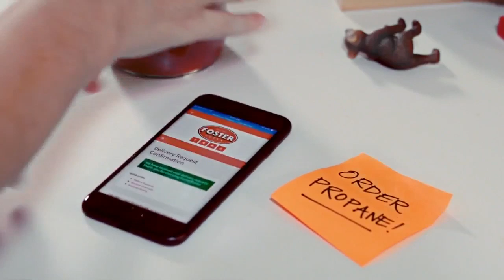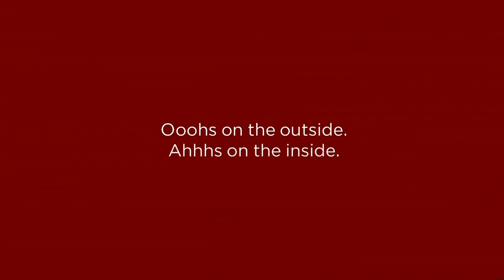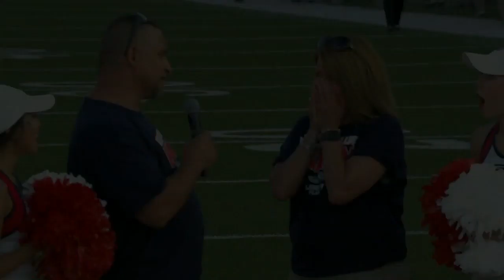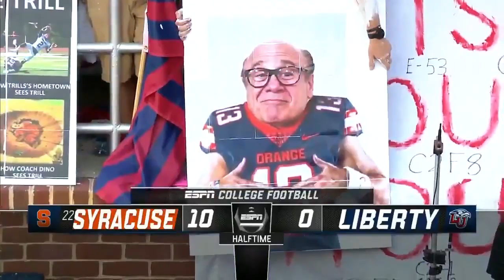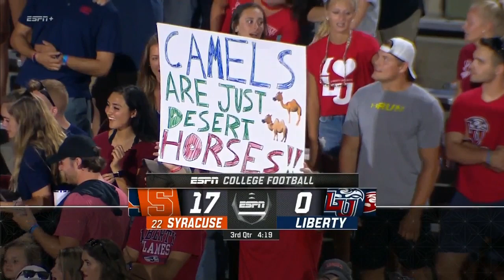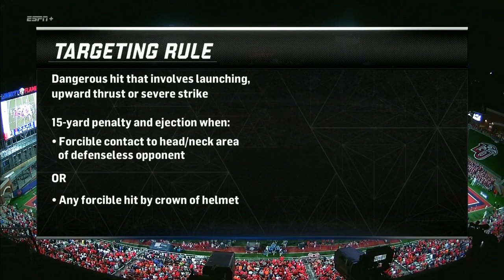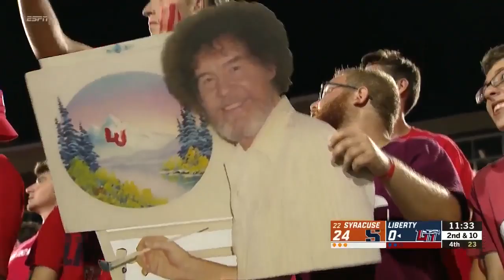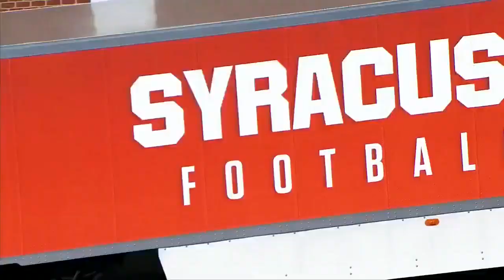NCAA 2019 Week 01 Syracuse Orange - Liberty Flames